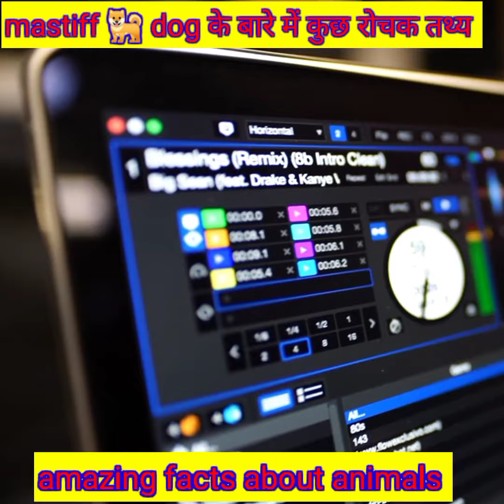mastiff 🐕 dog के बारे में जानिए रोचक जानकारी।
mastiff dog,dog,dogkuta